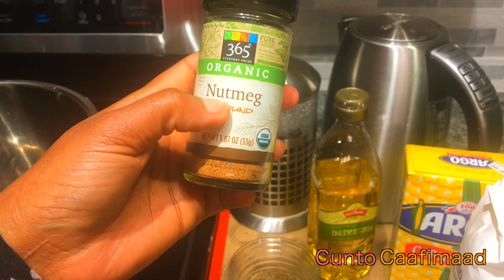Sida loo sameyo XALWO SISIN // EID 2020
Ingredients:
5 cups sugar
3 cups water
2 cups extra-light olive oil
1 cup plain black tea
1 cup corn starch
1 tbsp nutmeg
1 tbsp cardamom
1 tbsp sesame seeds
1/2 tsp turmeric (for color)

Prep time: 2 hours on medium heat